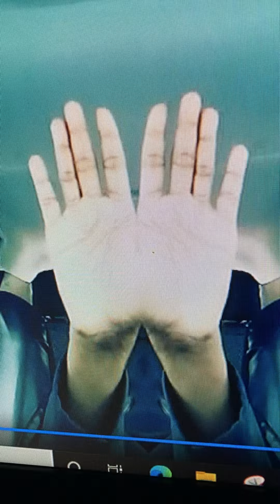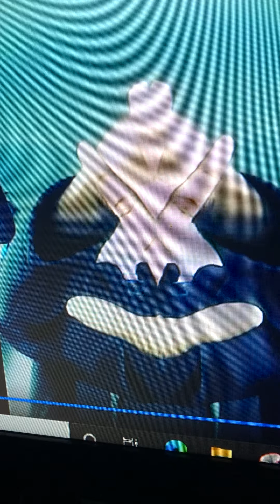What your hands can do watch this vedio to the end